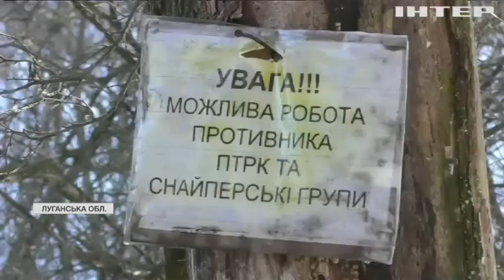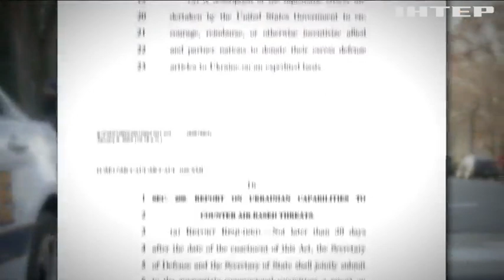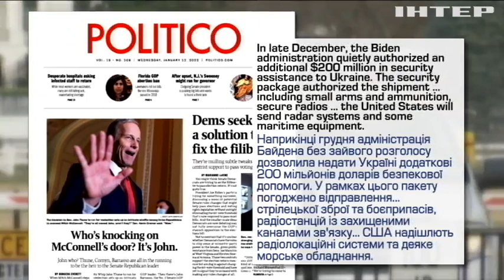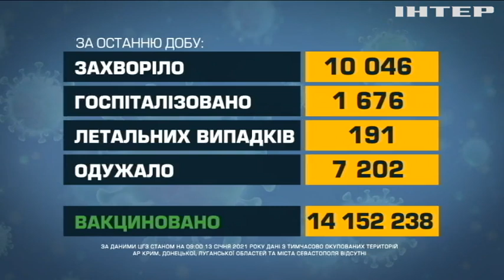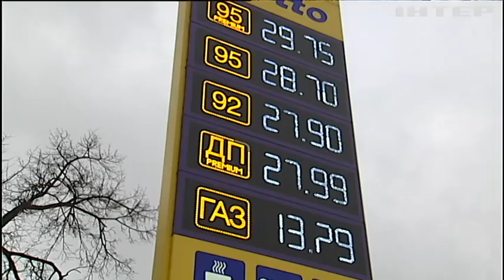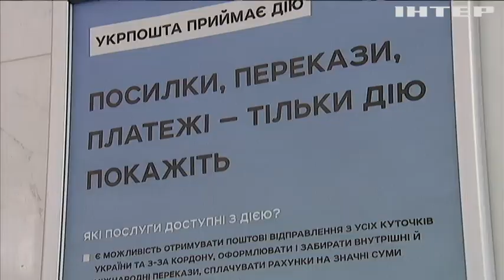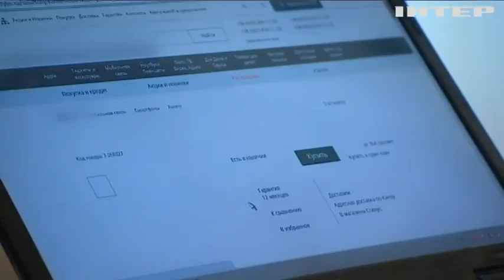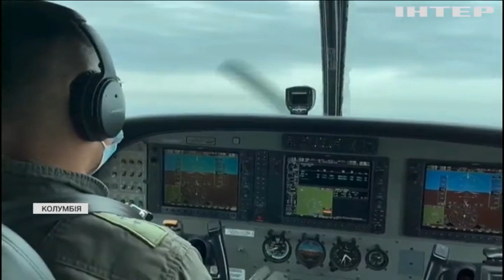Новости 9:00, выпуск за 13 января 2022 года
Дивіться у випуску:
ООН вимагає розслідувати вбивства протестувальників у Казахстані.
Українським медикам підвищили зарплати.
Китай активно готується до відкриття Олімпіади.